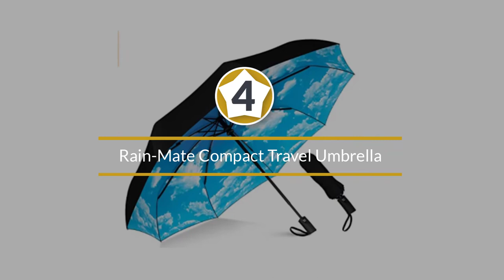Top 5 Best Travel Umbrellas Review in 2023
Best Travel Umbrellas featured in this Video:
0:18 1. Repel Umbrella Travel Umbrella
1:.2. Lewis N. Clark Travel Umbrella
2:07 3. Bodyguard Travel Umbrella
2:57 4. Rain-Mate Compact Travel Umbrella
3:47 5. EEZ-Y Windproof Travel Umbrella

What Is a Travel Umbrella?
A travel umbrella is a sort of value umbrella that will shield you from solid breezes and a weighty downpour during travel time.

What is the Best Travel Umbrellas?

If you are looking for the top Travel Umbrellas, then you are in the right place. Because we are here to help you in this regard. The Outdoorist team strives to collect as much information as possible, read tons of reviews from actual users and finalize the product selection based on different factors like quality, price, the reputation of the manufacturers, etc. Please let us know if you have something in your mind in the comment section.